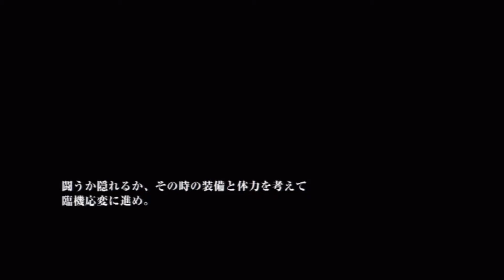【ラスアス】The Last of Usを難易度サバイバルでプレイしていく！part.19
※プレイしているハードはＰＳ３です。
この動画はニコニコ生放送中に録画しているものです。
この動画はニコニコ生放送しながら完走をします。

人間相手ばっかだー！だからと言ってゾンビ相手したくないーｗ
ここ抜けるまではこいつ等から追われる立場かぁ。